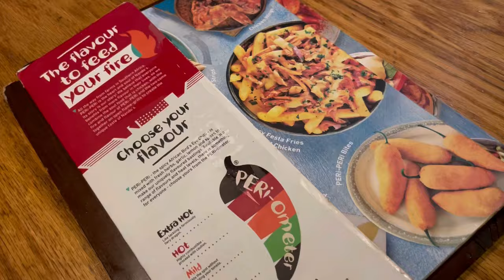Wedding shopping vlog 🛍️